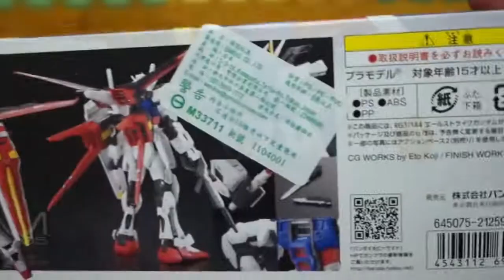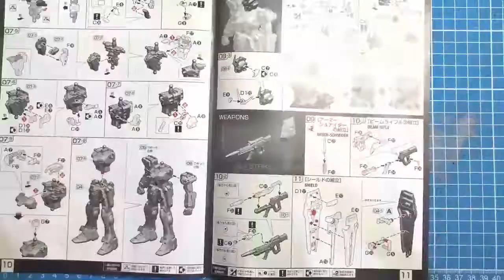我們來組鋼彈吧!! DIY 自己來組鋼彈吧!!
YT這一家，會有不同性質的影片上傳喔，關於知識，昆蟲，生活，好玩，甲蟲，
都是YT這一家的包含內容之一喔，喜歡不同生活內容的歡迎一起來到YT 這一家喔